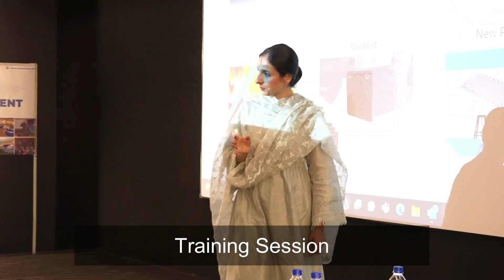Celebration ALP Annual Day Video 2023🎉🎉